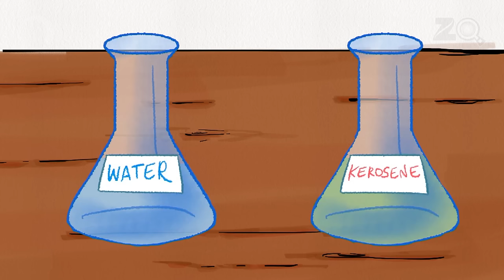Project Newton - Bandbudh Aur Budbak New Episode - Funny Hindi Cartoon For Kids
Badri and Budh fail to make a science project given by Mr Rathi and Sir Dubey. They see other classmates' projects and make them fail. When teachers see the projects| they become upset and angry due to their dysfunction. But Badrinath and Budhdeb made a simple project named "Project Newton" and win the prize.